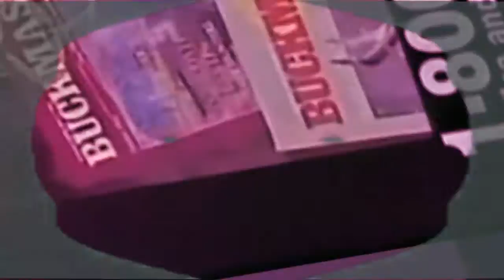What the fuck is this shit!!?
FFFFFFFFFFF